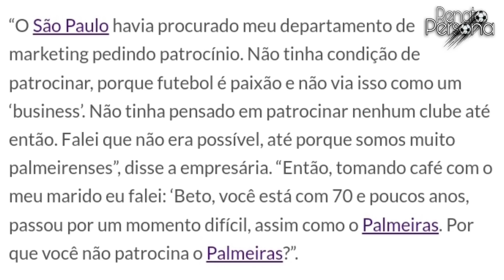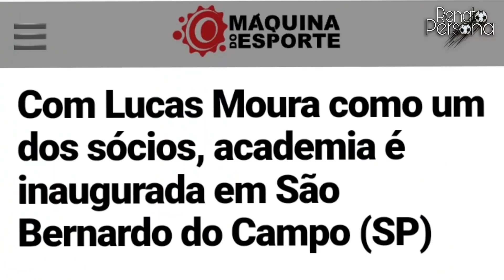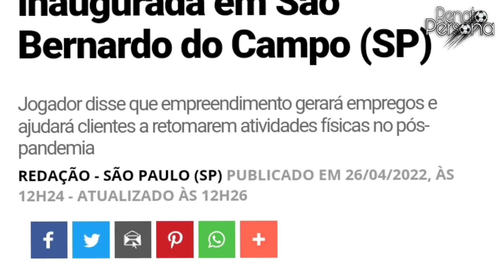SURREAL! LUCAS MOURA na área.. INVESTIDORES •Leila Pereira e Abílio Diniz x SPFC | REFORÇOS e Dívida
DE ÚLTIMA HORA: DÍVIDAS X REFORÇOS NO SPFC. INVESTIDOR, SAF ou FALÊNCIA.

✔ANUNCIE SUA MARCA NO CANAL!

✔Seja MEMBRO do canal e garanta BENEFÍCIOS EXCLUSIVOS e acesso ao grupo de WhatsApp⤵️